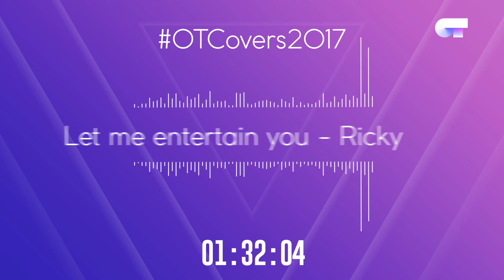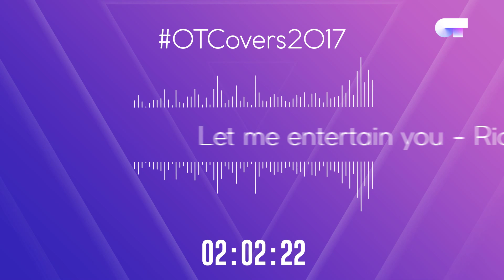INSTRUMENTAL | Let me entertain you - Ricky | OTCover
LETRA:

HELL IS GONE AND HEAVEN'S HERE
THERE'S NOTHING LEFT FOR YOU TO FEAR
SHAKE YOUR ARSE COME OVER HERE
NOW SCREAM

I'M A BURNING EFFIGY
OF EVERYTHING I USED TO BE
YOU'RE MY ROCK OF EMPATHY, MY DEAR

SO COME ON LET ME ENTERTAIN YOU

LIFE'S TOO SHORT FOR YOU TO DIE
SO GRAB YOURSELF AN ALIBI
HEAVEN KNOWS YOUR MOTHER LIED, MON CHER
SEPARATE YOUR RIGHT FROM WRONGS
COME AND SING A DIFFERENT SONG
THE KETTLE'S ON SO DON'T BE LONG, MON CHER

HE MAY BE GOOD HE MAY BE OUTTA SIGHT
BUT HE CAN'T BE HERE SO COME AROUND TONIGHT
HERE IS THE PLACE WHERE THE FEELING GROWS
YOU GOTTA GET HIGH BEFORE YOU TASTE THE LOWS